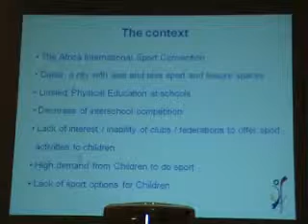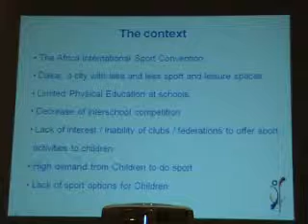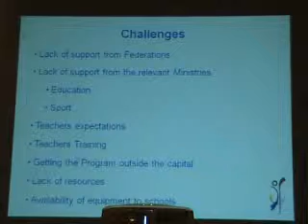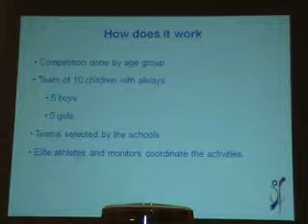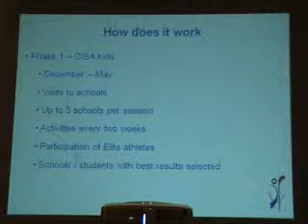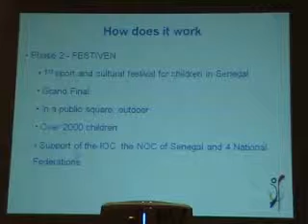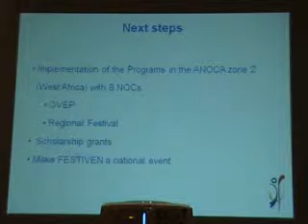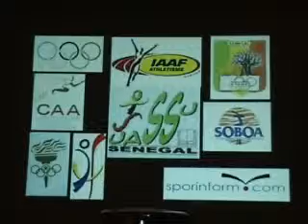MALEZIA 2008 - CISA Kids Japo Diamil